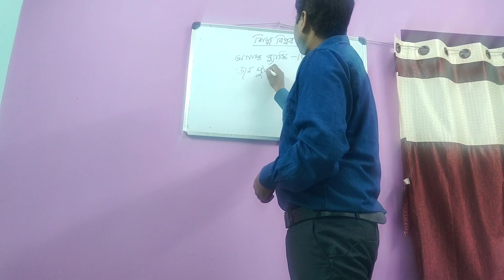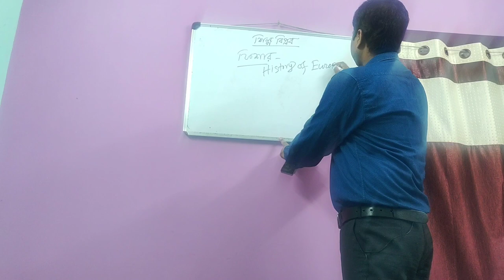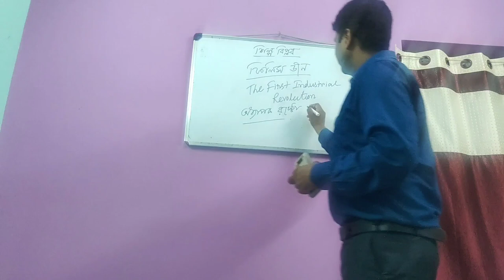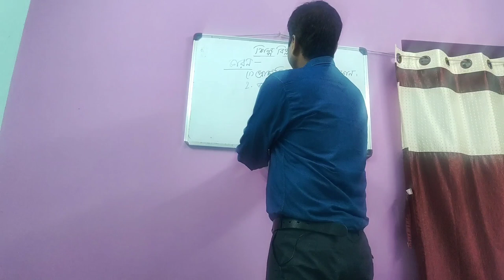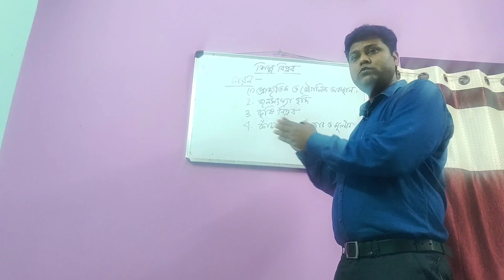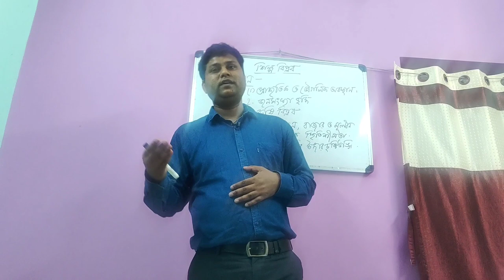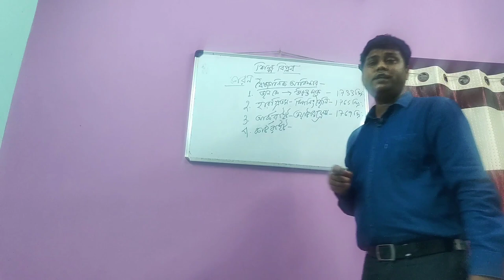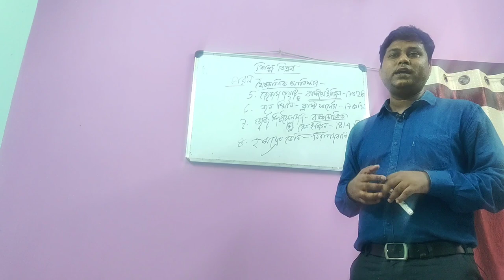ইংল্যান্ডের শিল্প বিপ্লব ও তার কারণ ...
শিল্প বিপ্লব কী? শিল্প বিপ্লব শব্দটি প্রথম কে ব্যবহার করেন? শিল্প বিপ্লব শব্দটি কে জনপ্রিয় করে তোলেন? শিল্প বিপ্লব প্রথম কোথায় হয়েছিল? শিল্প বিপ্লব কোন সময় হয়েছিল? শিল্প বিপ্লবের উড়ান কাল কোন সময়কে বলে? ইংল্যান্ডে প্রথম শিল্প বিপ্লব হয়েছিল কেন? বৈজ্ঞানিক আবিষ্কার শিল্প বিপ্লবকে কতটা সাহায্য করেছিল?